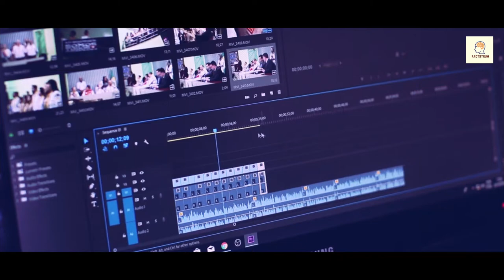1000 years old buddha statue having mummified skeleton | मूर्ति में मिली कंकाल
1000 years old buddha statue having mummified skeleton | मूर्ति में मिली कंकाल

The remains of a monk mummified were found inside an Buddha statue dating up to either the 12th or 11th centuries. Erik Bruijn, an Buddhism expert, was the lead in the research that confirmed the mummy from Buddhist master Liuquan who was part of the Chinese Meditation School. This CT scanning and the endoscopy procedures were conducted by Drents Museum at Meander Medical Centre in the Netherlands. Although it was evident prior to the scan that there was a mummy within the statue but it wasn't until the scan that researchers found out his organs have been extracted from the body of the monk according to the Colossal. Scraps of paper that were covered in Chinese writing were found alongside the monk. After scanning the mummy was then taken to Budapest to be displayed within the Hungarian Natural History Museum until May 2015. A lot of religious Buddhists are of the opinion that mummies similar to the one are those of Buddhist master Liuquan may not be dead, but actually in a level of meditation as per International Business Times. In January, the mummified remains of a person believed to be contemplating in the position of a lotus were found in Mongolia. The human relic is believed be about 200 years old and kept in skin of an animal. The initial speculation suggests that the mummy may be an instructor of Lama Dashi Dorzho Itigilov. Dashi-Dorzho itigilov, born 1852 was an Buryat Buddhist Lama of the Tibetan Buddhist tradition, best known for the lifelike form that his physique.

Your Search Related Query:

buddha statue
Buddhism (Religion)
mummified monk
mummified monk inside buddha
Liuquan
meditating monks
buddhist monk mummy
mysterious mummy in the world
mummy found in statue
mummy inside buddha statue
facttechz
facttechz new video
science
education
amazing facts
facts
technology
हिंदी
वीडियो
top enigmatic facts
tef
random facts

Thanks